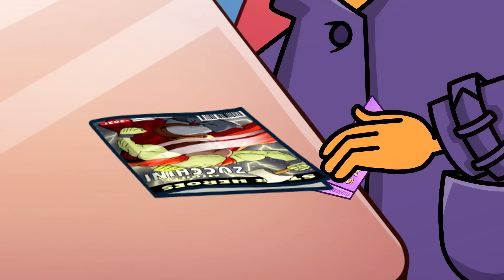Rich Pregnant vs Broke Pregnant || Embarrassing Parenting Moments by Pear Couple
0:00 - Rich pregnant vs Poor pregnant
6:22 - Spicy food challenge
7:24 - Pregnancy contest
11:07 - If your parents are spies
16:09 - I deleted my mom
23:22 - Getting ready for a first date
27:13 - Older sibling vs younger sibling
31:21 - What if your mom is a principal